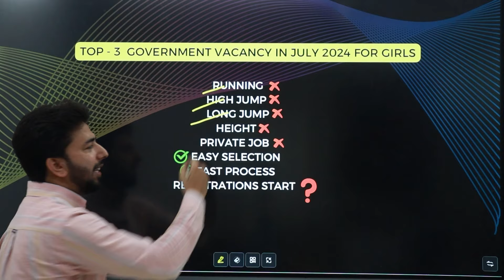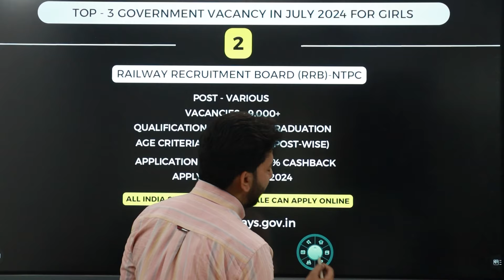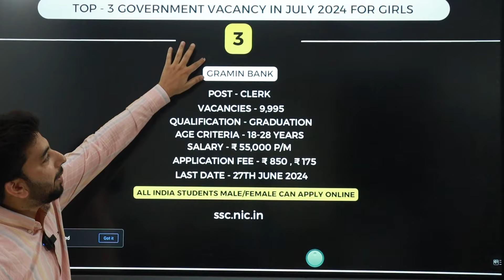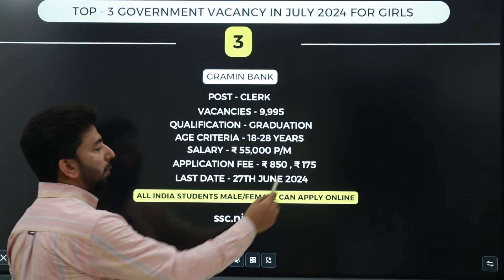TOP-3 GOVERNMENT JOBS FOR GIRLS 2024 | SARKARI NAUKRI FOR GIRLS | Apply Now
उम्मीद करता हूं कि वीडियो आपको पसंद आया होगा । दोस्तों अगर Bank Railway SSC या अन्य किसी State level Exam की तैयारी कर रहे हो तो आप मेरे चैनल को जरूर से सब्सक्राइब कर लीजिए और bell आइकन को दबा दीजिए

top 10 government jobs in 2024 sarkari jobs in 2024 top 10 vacancies for 10th 12th graduates vacancy new government vacancy